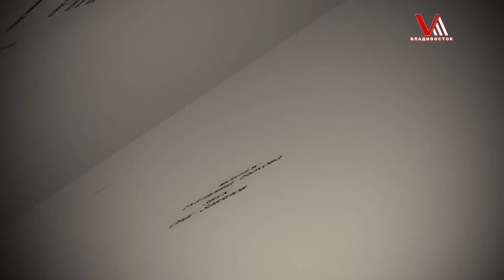«В. Гости». Александр Михайлов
Александр Михайлов - актер театра и кино, народный артист России. Начал карьеру в Саратовском драматическом театре, затем много лет служил в Малом театре в Москве. Огромную популярность Александру Михайлову принесла работа в кино. Его роли в таких картинах, как "Любовь и голуби", "Мужики", "Змеелов" и других знакомы практически каждому зрителю.